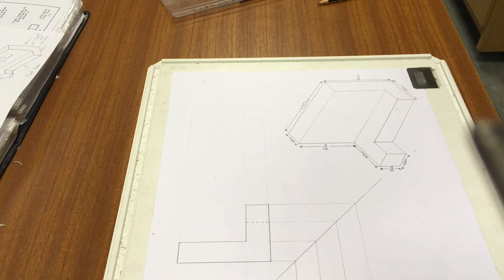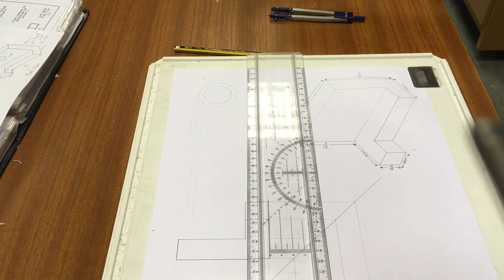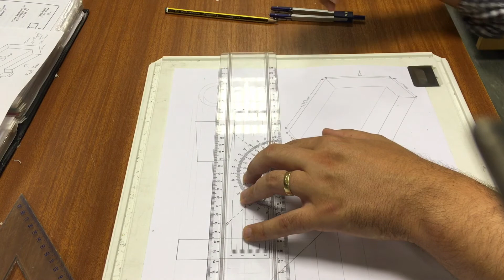How to draw First angle projection symbol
How to draw First angle projection symbol. Basic how to draw Pattern Development. Pattern Development, Engineering Drawing. Right Cone Cut Obliquely. First angel projection, third angel projection. Isometric, Oblique, orthographic, detailed, assembly, triangulation, radial line development.